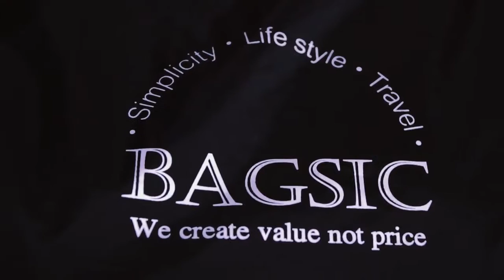輕量級高收納的商務運動背包 台灣設計製造 BAGSIC ALL DAY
BAGSIC位於台中，因為代工幫很多國際大品牌設計背包，意識到諸多大品牌基於成本的考量，省下了很多的設計，也犧牲了很多的功能，因而覺得非常的可惜，因此BAGSIC決定要自己設計開發，打造一款收納功能齊全，可以陪您上班，又能陪伴您出國旅行的輕量級包包！

BAGSIC推出的第一款包包，登上了募資平台，立即就受到網友們的喜愛，也很快速的完成了募資，而基於這樣的信心與感恩消費朋友的支持，BAGSIC不斷的重新歸零設計思考，還有哪些不足夠好的地方，因此，這款『BAGSIC ALL DAY 商務運動後背包』就誕生了！

這是一款相對比較大型的後背包喔，但是卻非常的 輕量級 只有970克，放得下15.6吋筆電的抽繩式開口後背包，底部有一個 獨立收納空間，可讓您擺放工作結束後要去健身運動的衣物，如此一來就不用提著大包小包出門。

而且，這款包包本身有 多達19個大大小小的收納夾層口袋，能完全滿足您的大容量收納需求。

包身為俐落簡約的 抽繩式設計，會依據您帶上的物品多寡呈現隨性自然的型態，是一款符合每天使用的實用日常包款。

還有哪些重點功能設計呢？

輕量設計‣‣‣990g 超輕量包身能輕鬆遊走於城市中
快取口袋‣‣‣不用打開主袋口便可以輕鬆拿取袋內物品
德國磁扣‣‣‣Fidlock防盜磁性快扣安全鎖，只要將鎖頭兩端接近會自動對位，落實更直覺式的使用體驗
3C快取層‣‣‣左邊放15.6吋筆電右邊裝10吋平板快取保護層
獨立鞋袋‣‣‣底層獨立收納乾淨透氣
旅行夥伴‣‣‣可調節插扣能用於行李箱拉桿
出外安全‣‣‣將可調節插扣固定於椅腳或桌腳能多一道安全防護
透氣背負‣‣‣厚度適中的軟襯墊透氣網布能透氣不悶熱
減壓背帶‣‣‣減壓設計讓你背負時更加輕鬆舒適

而女性朋友們覺得這款背包太大的，請留意喔，BAGSIC也將在近期內推出相對小型款的後背包喔！